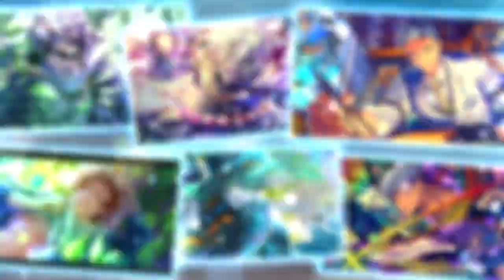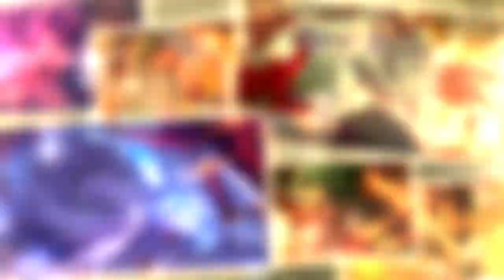1.5周年記念 イベント振り返りムービー【夢職人と忘れじの黒い妖精（ゆめくろ）】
1.5周年記念 イベント振り返りムービーです。

☆★☆好評配信中！ダウンロードはコチラ☆★☆
▼iOS